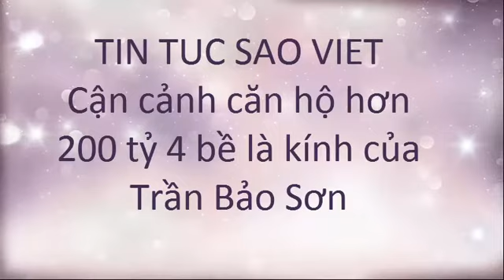tin tuc sao viet_Cận cảnh căn hộ hơn 200 tỷ 4 bề là kính của Trần Bảo Sơn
Đây không chỉ là địa điểm có thể nhìn bao quát thành phố, căn hộ của diễn viên “Ngôi nhà trong hẻm” còn có vị trí thuận lợi để đi đến các trung tâm mua sắm, khu vui chơi…

“Tôi chọn nơi này không phải vì giá trị vật chất. Nó cho tôi cảm giác tận hưởng cuộc sống bình yên ngay giữa trung tâm hoa lệ của Sài Gòn…”.

Ngoài nơi ở tại Việt Nam, Trần Bảo Sơn còn bật mí: “Tại New York, tôi cũng đang sở hữu một ngôi nhà giữa trung tâm náo nhiệt nhất.

Công việc kinh doanh lấy quá nhiều thời gian trong khi tôi muốn cảm nhận từng thay đổi, từng chuyển biến của cuộc sống.

Và cách tốt nhất để thực hiện điều đó là đặt bản thân hòa mình vào dòng chảy của chốn phồn hoa đô hội”.

Dù tất bật với cuộc sống, song lúc rảnh rỗi, Trần Bảo Sơn dành nhiều thời gian chăm sóc con gái và mời bạn bè thân thiết đến nhà ăn uống, tán gẫu.

Hiện tại, ngoài công việc kinh doanh, Trần Bảo Sơn cũng đang cân nhắc để tham gia một vài dự án phim lớn được bấm máy trong năm 2016.